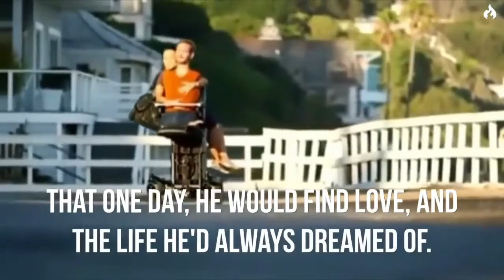DONT QUIT MOTIVATIONAL VIDEO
You will struggle. You will fall down. You will be hated. You will face many defeats. You will be mocked. You will be alone. The world will not give you recognition. The world will not give you, your due. Against all odds, if you still persist and create your art, it will be a victory! It will be your victory. Finally, you would win.”